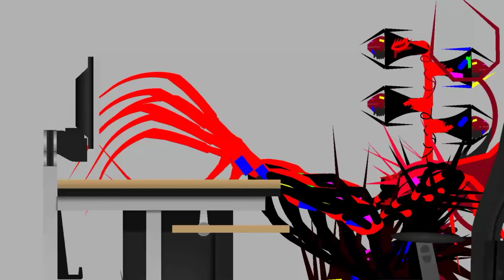Man with upside down face test | Stick nodes animation